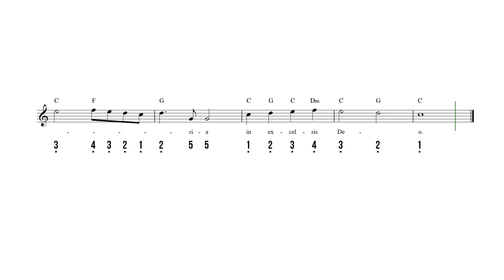Angels We Have Heard on High Kalimba Tab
Angels We Have Heard on High - Kalimba sheet music and tab with lyrics and chords.

Browse all of our sheet music and tab for 17-note kalimba